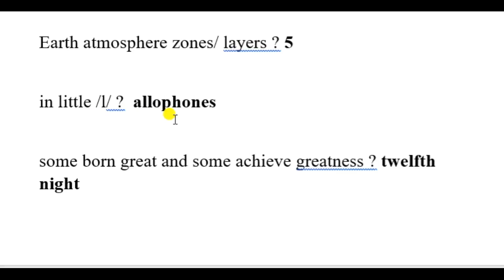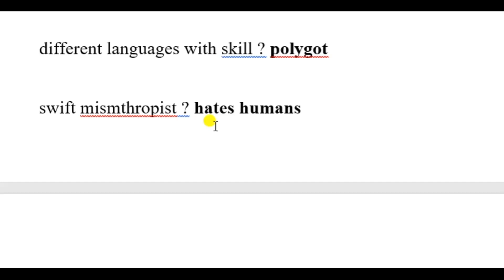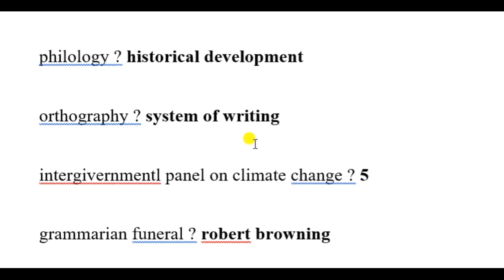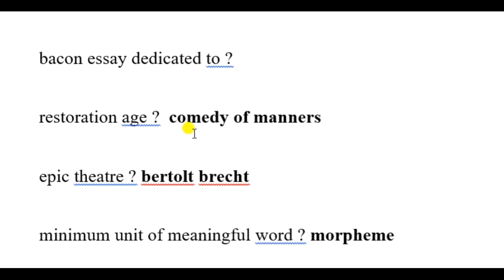Lecturer English Paper Male and Female Complete Solved Paper PPSC held on 12-06-2022 Today GKPortion